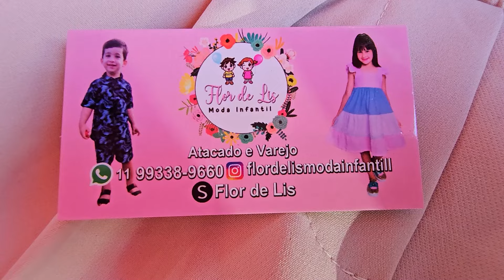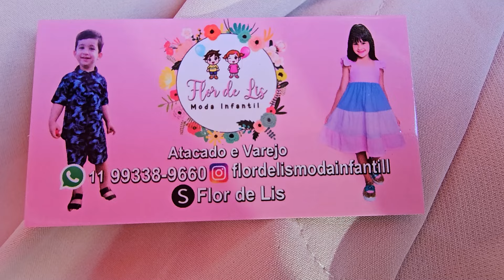Infantil, fornecedor TOP no Brás 😊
Infantil, fornecedor TOP no Brás. Sua Curtida é tão legal!

Loja física, Rua Tiers 435 -  Shopping Tiers Banca 337